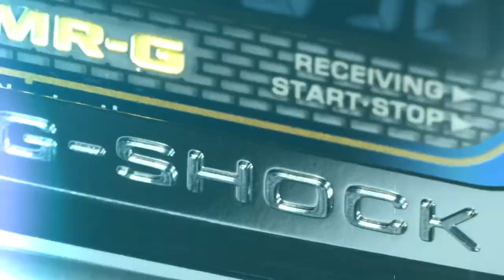G-SHOCK MRGB5000BA Ao Zumi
Inspired by ink wash painting and calligraphy done in blue ink, the MRG5000BA features band screws and bezel components ion-plated in blue against a base of black diamond-like carbon coating. Touches of blue vapor deposition add bold interest to the watch face, and the iconic brick pattern is a nod to the original DW5000 G-SHOCK design.